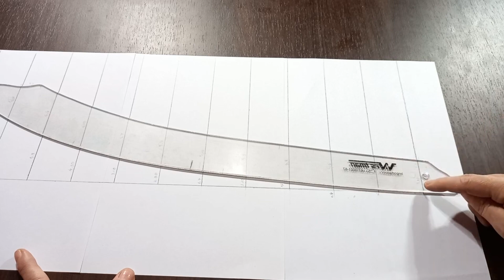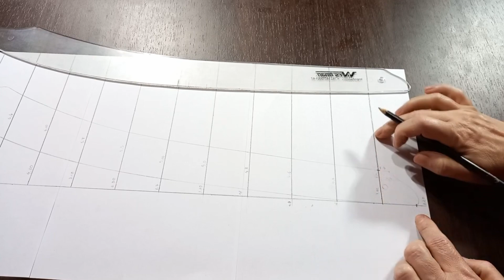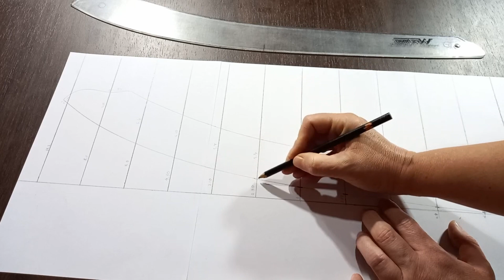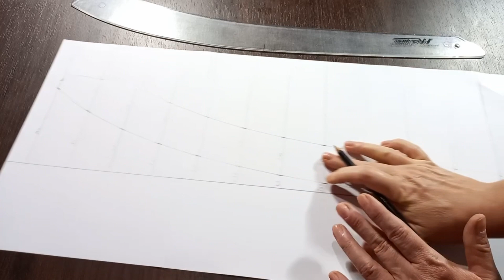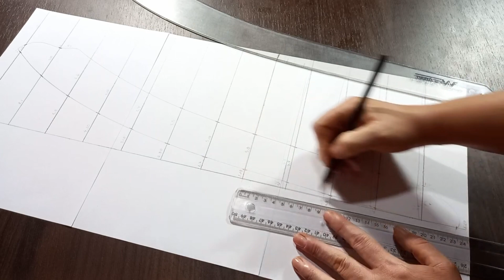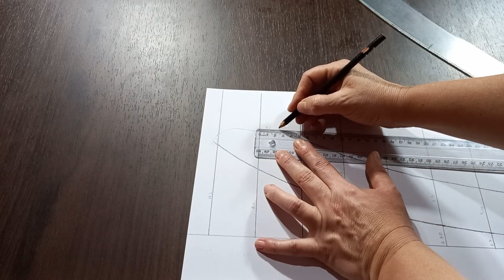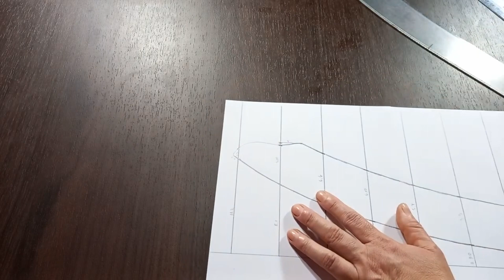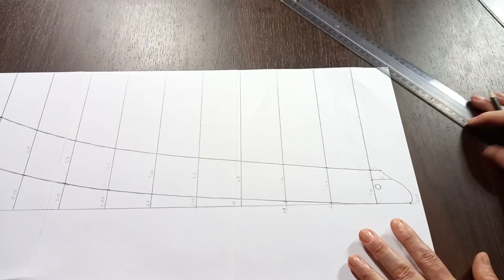Aprenda a fazer a sua própria RÉGUA DE QUADRIL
►Faça você mesma a sua Régua de Quadril

OBS: O canal do Telegram e Discord são somente para serem notificados sobre novos vídeos, novas postagens no blog ou alguma outra informação,  não é possível troca de mensagens por lá.

® Registrada sob o
ISRC BX4HD1900004
Ecad: 19264039